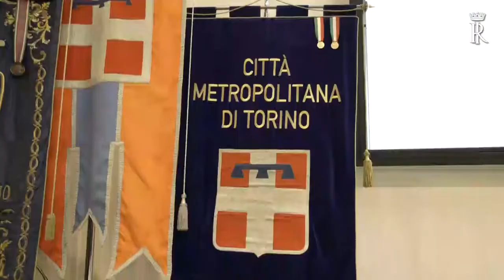Mattarella interviene al SERMIG - Servizio Missionari Giovani (10.12.19)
Mattarella interviene al SERMIG - Servizio Missionari Giovani, in occasione del 55° della fondazione (10.12.19)